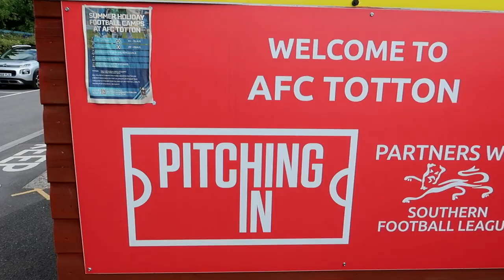That was OFF THE LINE! | AFC Totton v Melksham Town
It's FA Cup action as AFC Totton face Melksham Town at the Snows Stadium! Both compete in the Southern League going into this clash. Will there be goals? Will there be drama?

JOIN THE NON-LEAGUE ADVENTURE!

Cameras I use: Canon G7X mkii

About Myself: I am a fan of both Football & Ice Hockey. I support Basingstoke Town FC & Portsmouth FC, I also support the Basingstoke Bison as my local Ice Hockey team. I drum at the Basingstoke games to try and encourage a loud and proud atmosphere! My goal on YouTube is to promote non-league football with my matchday vlogs but you will also see vlogs from Ice Hockey and general life, plus reactions!